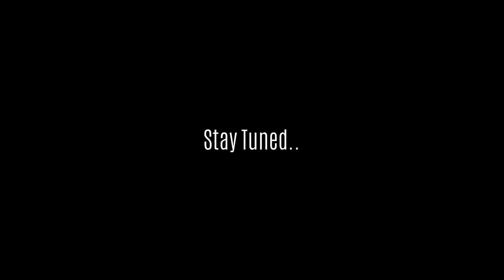Barbados PolyDan Vlog #2 2017